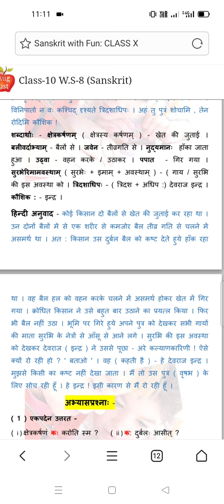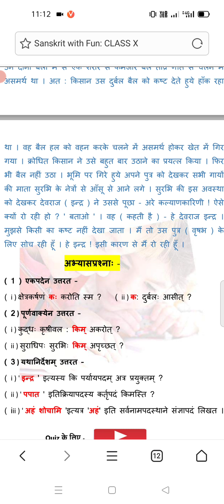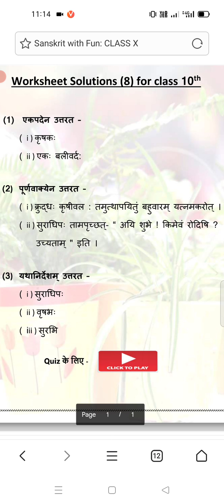Class 10 Sanskrit worksheet 8 ||कक्षा 10 संस्कृत कार्यपत्रक 8 ||Worksheet 8 sanakrit class 10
Class 10 Sanskrit worksheet 7 |कक्षा 10 संस्कृत कार्यपत्रक 7 |Sanskrit Worksheet 7 class 10|Solution, class 10 Sanskrit worksheet 7, Sanskrit worksheets 8 class 10, worksheet 6 Sanskrit class 10, aaj ke Sanskrit worksheet 7 ke Uttar, kaksha 10 Sanskrit worksheet 7,
class 10 Sanskrit worksheet 7
संस्कृत के सभी वर्कशीट के लिंक👎👎